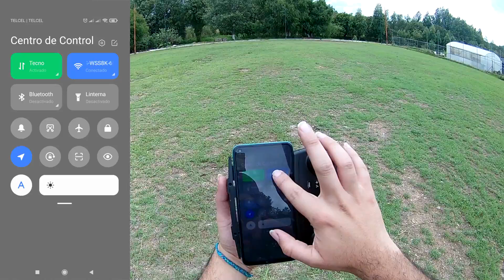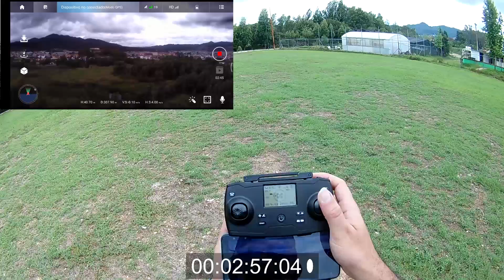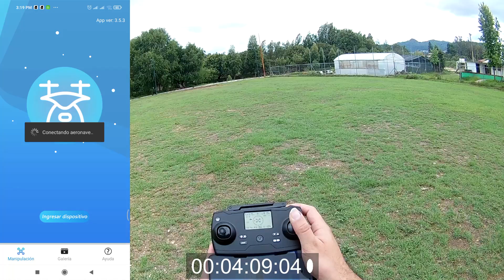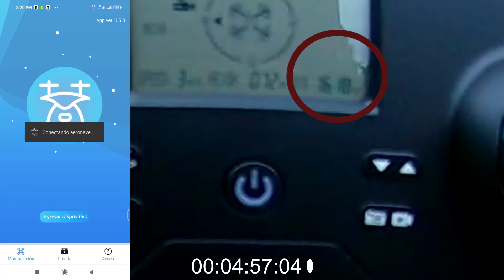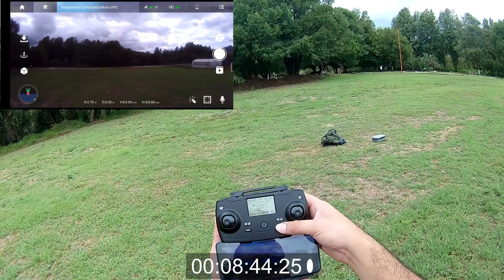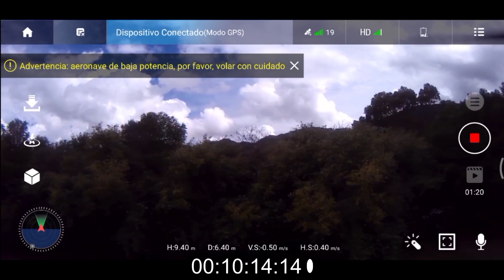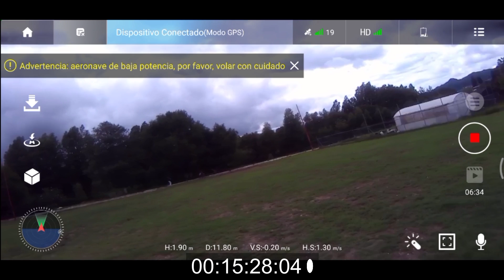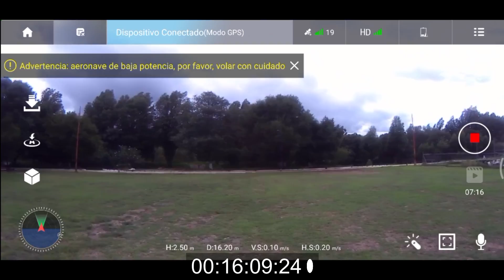KF102 Drone 🚁distancia máxima devuelo - duración de la batería 🚁 y que hace sin control remoto🤔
Amigos droneros y droneras en esta ocasión hicimos unas pruebas que tenía pendiente hacer con este drone el KF102 estuvimos probando cual es la distancia máxima de vuelo de este done así como la distancia máxima de transmisión de video, la duración de la batería y por ultimo cual es su comportamiento cuando pierde la señal del control remoto.